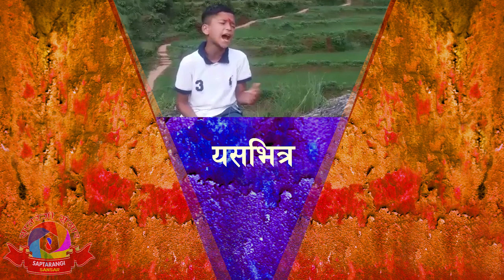धन बीनाको मन र बोल माया गाउँदै गर्दा स्याङ्गजामा भेटिए यी प्रतिभाशाली बालक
Video Provided by Shilpa Lamshal
❀❀❀ हामीलाई सम्झनुहोस् ❀❀❀